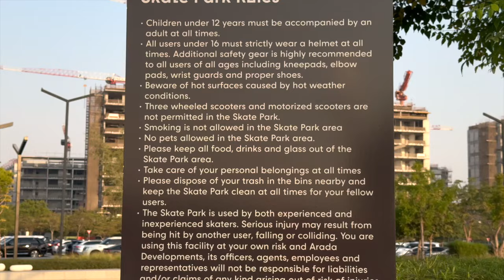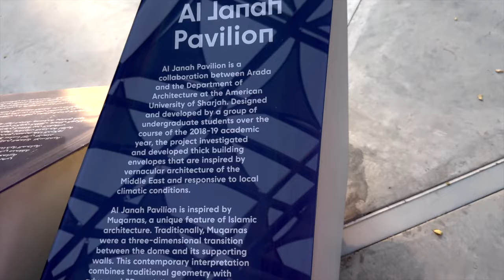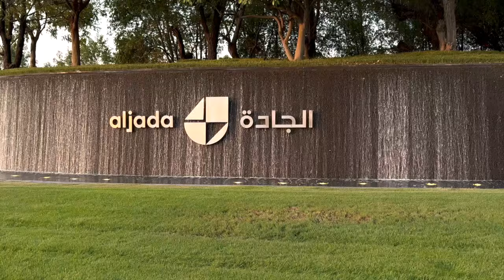Aljada Park Muwaileh Sharjah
Aljada Park in Muwaileh Sharjah is an amazing spot for enjoying quality time with loved ones. This amazing park offers an abundance of thrilling attractions! This entertainment destination comprises Aljada Skate Park, Aljada Park Walk, The Amphitheatre, Kids Play Area, Drive-thru food trucks, and more. There is no entry fee at Aljada Park, and you can also find plenty of free parking spaces here. Optimally, the best time to visit during summer is in the evenings or early morning.